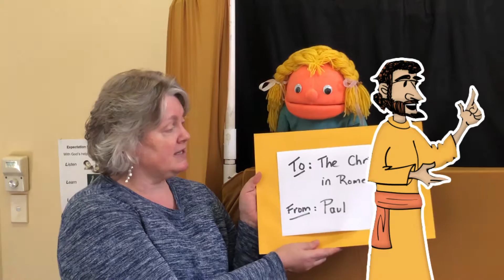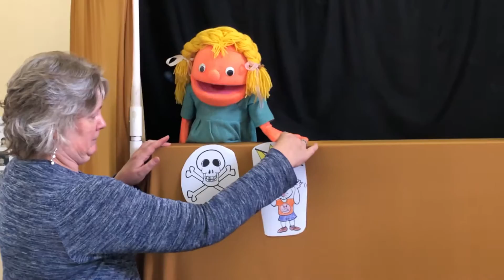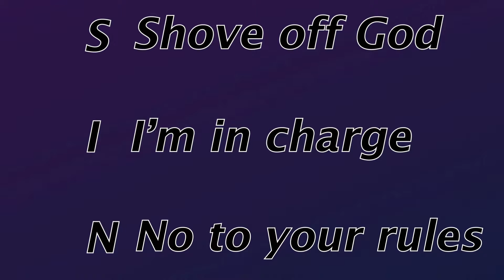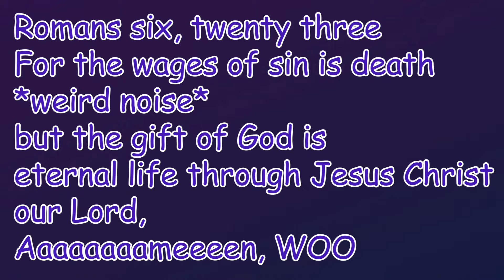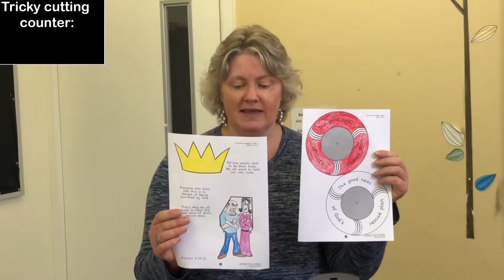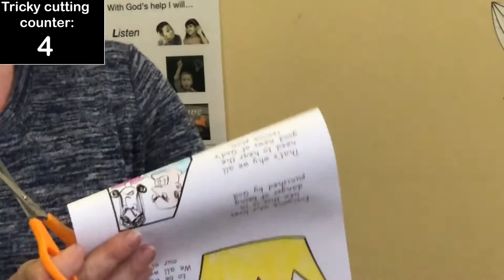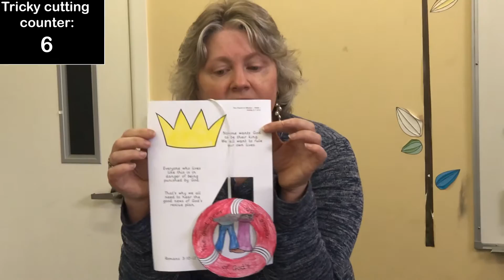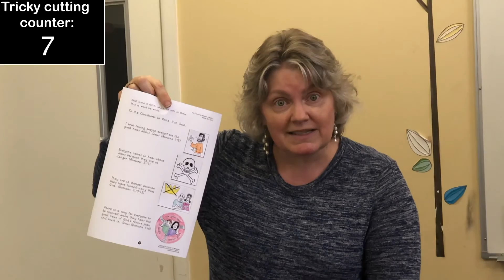Kids Church Online: 8-11-2020 (for when the sermon starts)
For Craft this week you will need:
- Colouring materials
- Scissors
- Ribbon/ String
- Glue